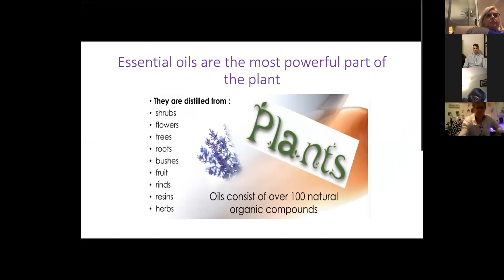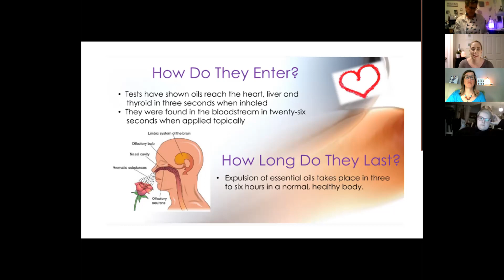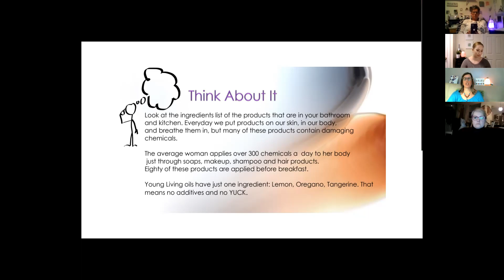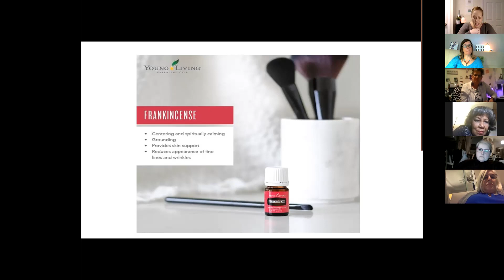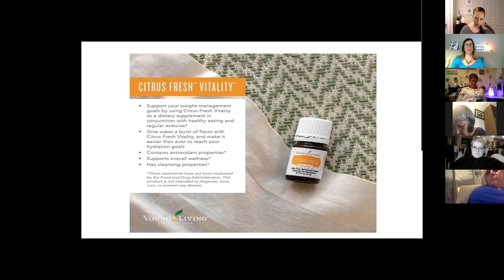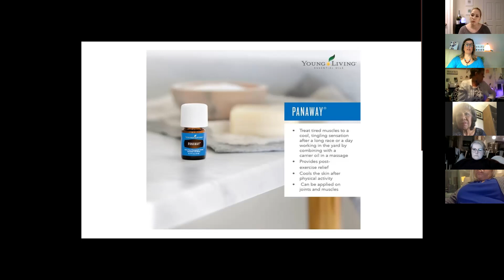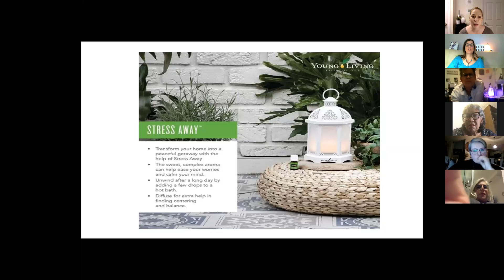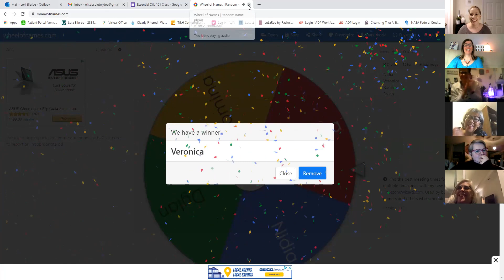Essential Oils 101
Learn the basics of how essential oils work in your body and how they can empower you to better health.12 specific oils are discussed in detail. Enjoy!